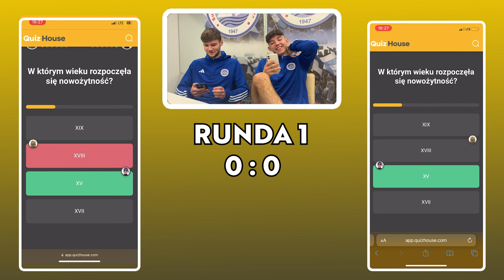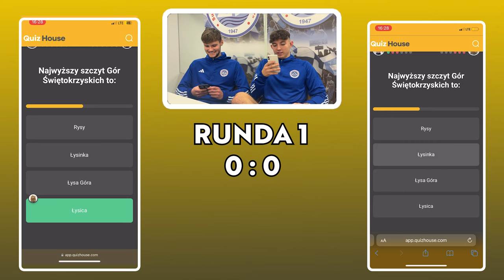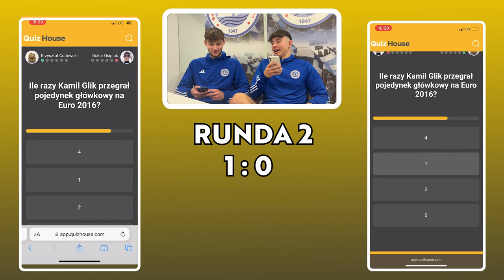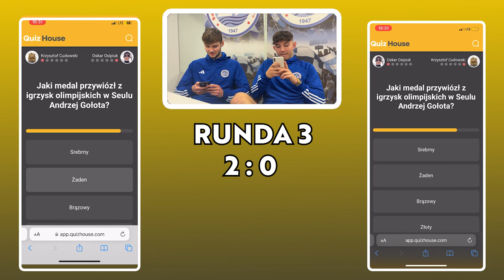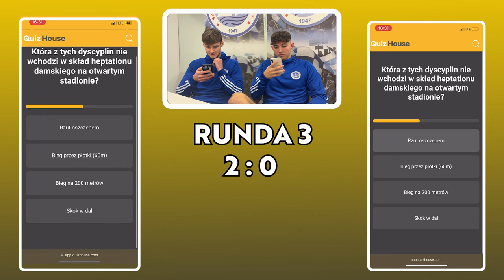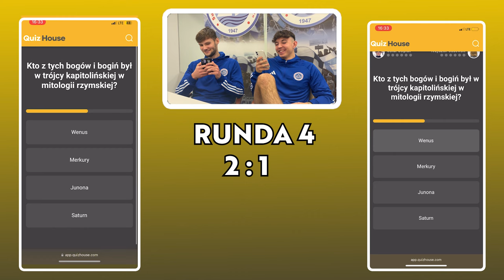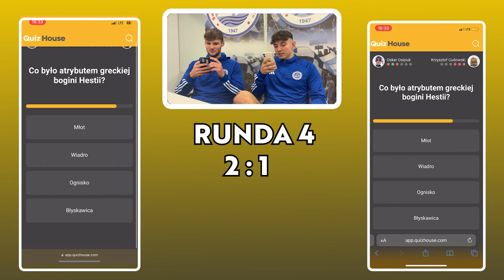QUIZ HOUSE #2 | CZAS NA REWANŻ - Osipiuk i Cudowski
Pora na kolejny Quiz House, czyli wiele pytań... a niekoniecznie wiele odpowiedzi!
W dzisiejszym odcinku zmierzą się ze sobą Krzysztof Cudowski i Oskar Osipiuk! CZAS NA REWANŻ!